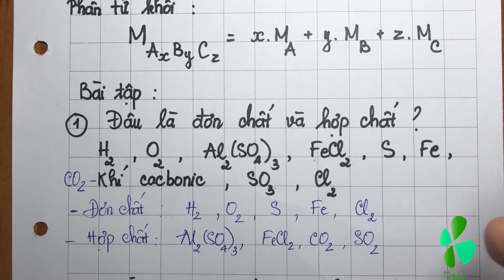Hóa 8 bài 6 - Đơn chất và hợp chất phân tử - Bài giảng hay nhất dễ hiểu nhất - Cô Diễm Official #36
Cùng với chương trình " Education for all " by UNESCO.
- Kênh Cô Diễm Official được phát triển với sứ mệnh truyền đạt & chia sẽ, cũng cố kiến thức chuyên môn ở các khối lớp 8, 9, 10, 11, 12.
- Là nơi giao lưu chia sẽ, học hỏi giải đáp các vướng mắt trong chuyên ngành hóa học & đời sống.
- Phát triển kiến thức nền cho bản thân : " Nhà trường chỉ cho chúng ta chiếc chìa khóa tri thức, học trong cuộc sống là công việc cả đời. Bill Gates ".
🍀 CÁC BÀI HỌC TIẾP THEO
🍀 TỪ KHÓA TÌM KIẾM
Cô Diễm Official
Đơn chất và hợp chất phân tử
Bài giảng hay nhất dễ hiểu nhất
Hóa 8 bài 6
Cô Diễm
Bản quyền thuộc về: Cô Diễm Official™
☞ Coppy right: Cô Diễm Official™